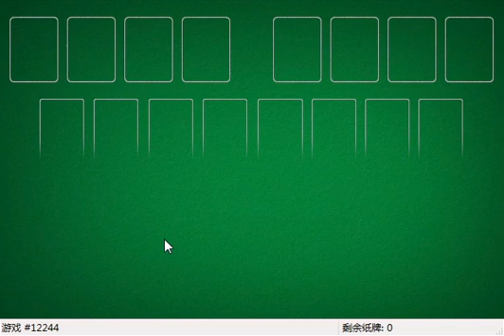How I solved FreeCell #29800